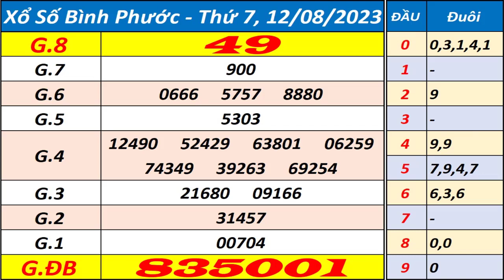Xổ số Bình Phước ngày 12 tháng 8 - XSBP - KQXSBP - SXBP - Xổ số kiến thiết Bình Phước hôm nay